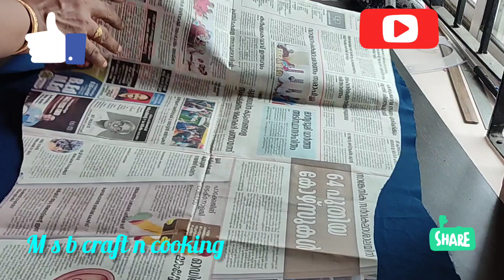രണ്ടര അടിയുടെ silver colour നെറ്റിപ്പട്ടം നമുക്ക് വീട്ടിലിരുന്ന് എളുപ്പം ചെയ്യാം /silvercolour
#21/2feetnettippattam
kunjalam making video link:
home name nettippattam making
video link:

Musician: @iksonmusic